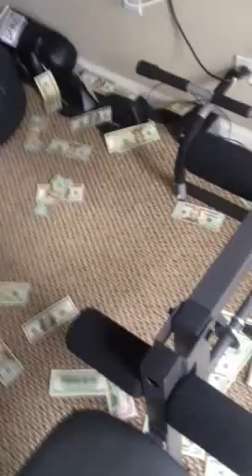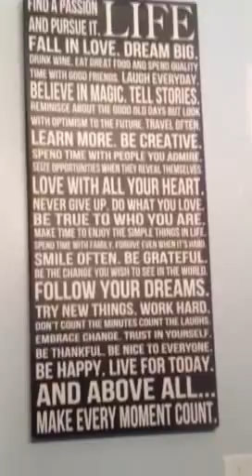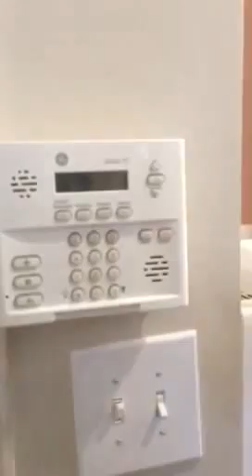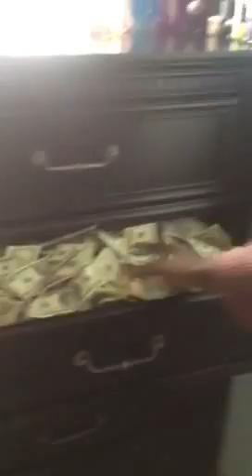MTV cribs part 2 (gucci mane)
Crib  in chicago